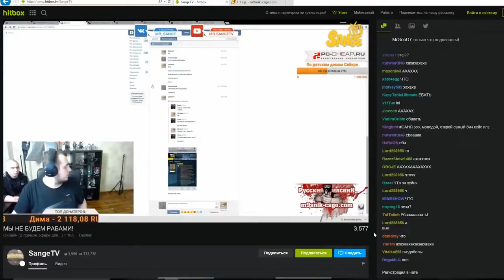Swatting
Hard News